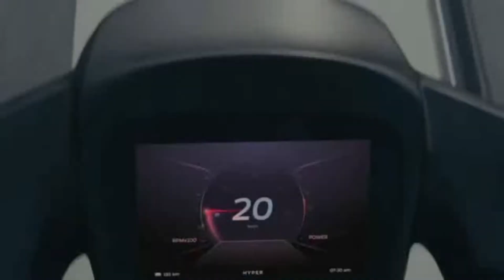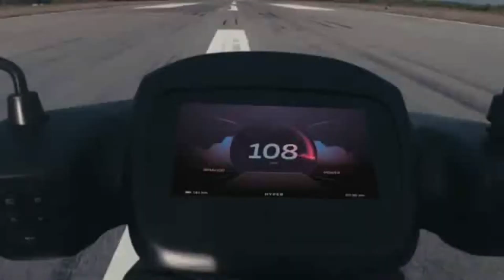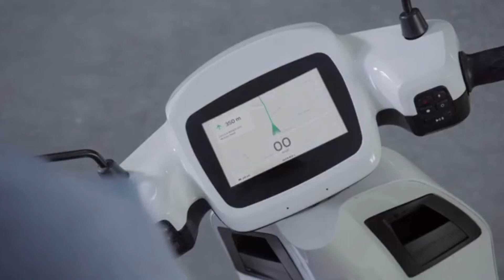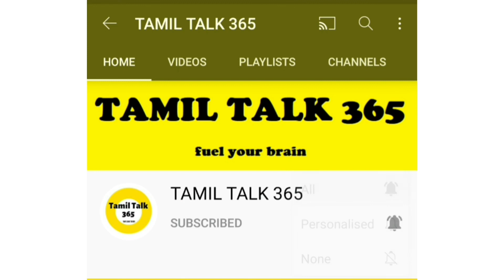OLA Electric Scooter I OLA Features, Price, Mileage, Speed & More I OLA S1&S1 Pro I தமிழில் Launch I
This video is just to brief the features of much anticipated OLA electric scooter. OLA scooter price, specification, performance, mileage, top speed of OLA scooter etc.

Let us learn something daily.

Comment 📝if you want us to discuss or publish a video on any topic which you would like to know
All images and Videos are for representation and education purpose only, owned by respected owners.  Any Video or images in this video has been used only to convey the messages to the viewers.

This Video is only for education and awareness purpose, which we share for viewers.

Note: Most of the images and video clips use we here are not owned by us and it belongs to the respected owners, which we collected from various websites, google search, etc., and our sincere thanks and credit to them.